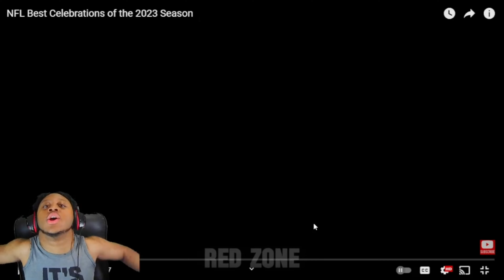YungDJReacts to NFL Best Celebrations of the 2023 Season